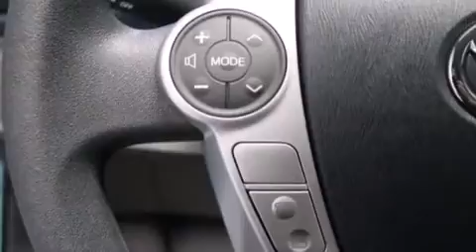2014 Toyota Prius c Columbus OH 43230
We have been honored to serve the Columbus OH area , we promise that your experience at our dealership will exceed your expectations ! Year : 2014 Make : Toyota Model : Prius c Engine : Gas/Electric I-4 1.5 L/91 Trans . : Variable Exterior : Summer Rain Metallic Miles : 5 Interior : 1201: Gray 1203 And1205: Light Blue Gray/Black 120 Toyota Direct 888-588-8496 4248 Morse Rd Columbus , OH 43230